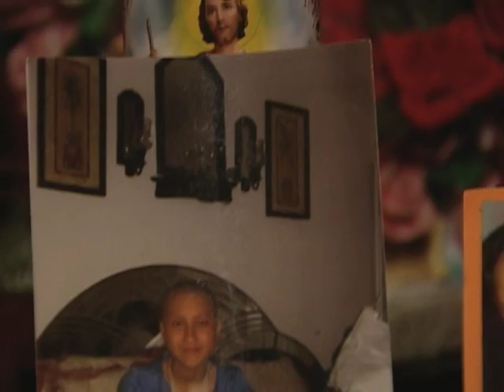SOCORRO CRUZ HISTORIA DE NAVIDAD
Socoro cruz habla con una familia que hacegura La Virgen de Guadalupe salvo a cuatro niÑos de morir quemados.